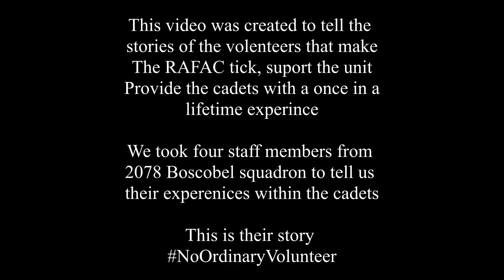Their Story (2078 Boscobel) WFD 2019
2078 (Boscobel) Squadron
Wing Field Day 2019 Media Entry